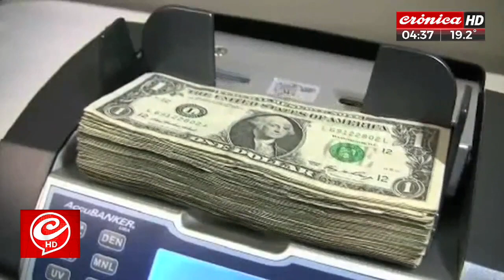Fin del dólar Alberto: ¿qué pasará a partir del lunes?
La devaluación sufrida en la denominación oficial de la moneda norteamericana impactó de lleno en el dólar blue y provocó una leve alza en su valor.

¿Cómo cerró en la jornada de ayer? ¿Qué pasará tras la asunción del nuevo presidente?